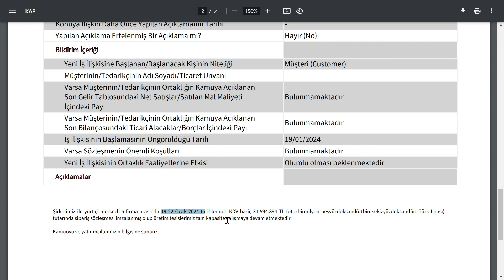31.594.894 TL TUTARINDA SİPARİŞ ALDI | KÜÇÜK KÜÇÜK İŞ ALIYOR AMA 1 AYDA %70 ÜZERİNDE DEĞERLENDİ